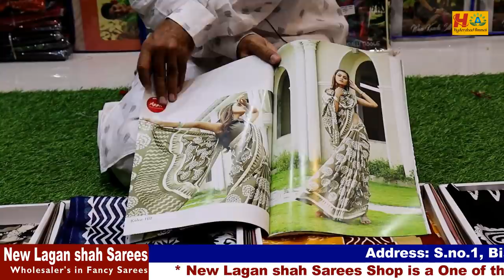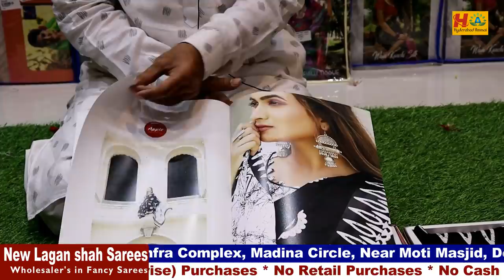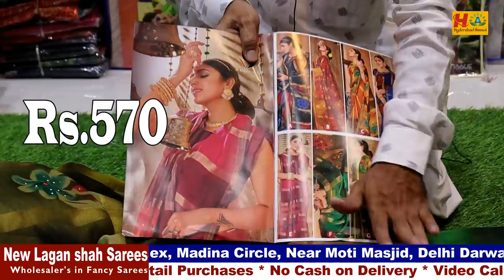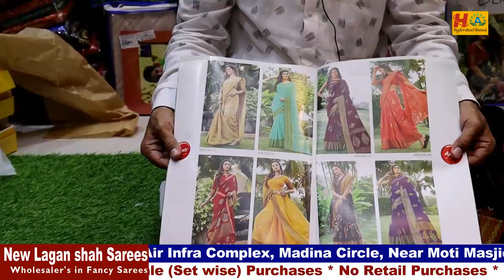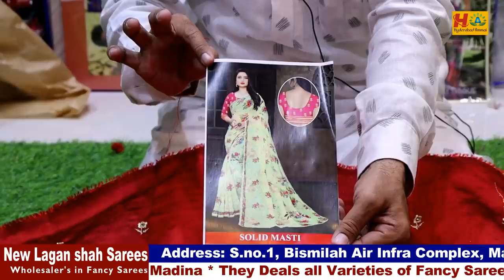Festive Season Exclusive Saree Collection @120/-|| Hyd Madina Wholesale || Home Delivery Available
Today I am going to explore NEW LAGANSHAH SAREES Shop Latest Fancy Saree Collections. This is Wholesale Shop, In this shop we have huge Varieties of collections and good quality with low range. We can purchase through Video Call. Fir online Purchases minimum bill 5000/-. Home Delivery also Available

Hyderabad Ammai
UCHu7CI1Ilyzc5kqzBVRKwXw
Copy rights:

         Your's
  Hyderabad Ammai😍
  Keep smiling🤔😃